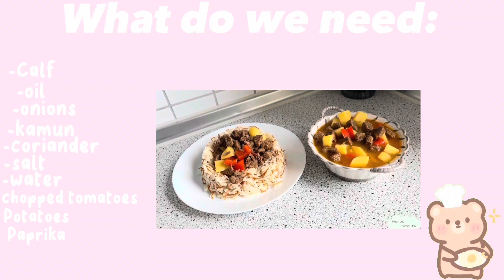Meat soup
🌸Hello Sunshine🌸

This video is about making a meat soup! Not just a meat soup, I’m making the most delicious meat soup! So don’t waste time and start to cook this delicious food! But the most important thing is, ENJOY.

But I do have to say some important stuff you guys need to know. I put Paprika Mark in it, I’m so sorry, I forgot to record that! My fault;)
When you put the water in it, leave it for 1 hour and 15 minutes. Because the meat (calf) has to be cooked. Then make sure still to water it with water. Like 1-2 more times. And when you put the potatoes in it, then leave it for about 20-25 minutes!

That’s everything you have to know darling!
Have a great day or night! Whenever you see this video💚

TITEL
Marshmallow
INTERPRET
Lukrembo
LIZENZEN
Younited Media GmbH Music (im Auftrag von Free To Use Music); The Administration MP
(Publishing), Polaris Hub AB und 3 musikalische
Verwertungsgesellschaften